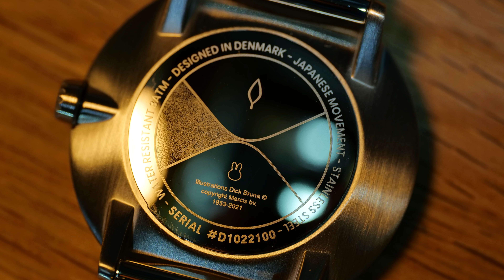ミッフィー&nordgreenコラボ腕時計をクリスマスプレゼントにしよう（1000本限定）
Nordgreenオンラインショップ
NATSUBAYASHI
NATSUBAFS

1975年生まれ。岩手県在住。28歳から独学でギターを始める。